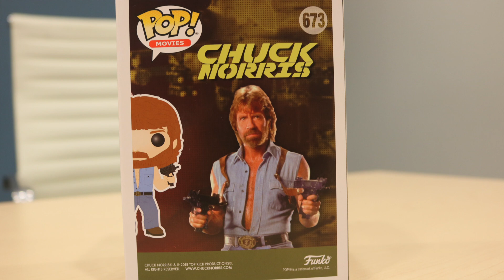Chuck Norris Target Exclusive FUNKO POP! Review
Funko POP! Movies Collectors Box: Chuck Norris POP! & Tee - Gray (Exclusive)